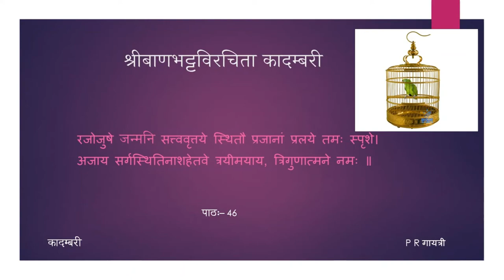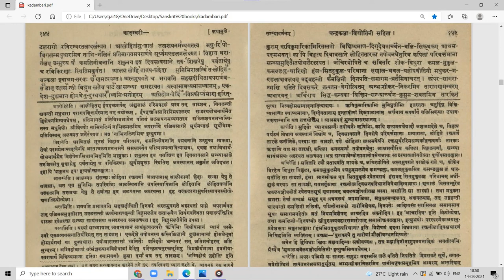कादम्बरी (पूर्वभागः) - कथामुखम् - पाठः ४६ (Tamil Lecture)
पाठः ४६ — सन्ध्यावर्णनम्